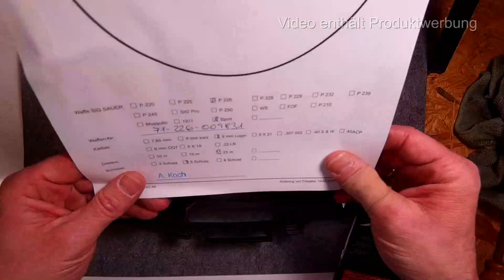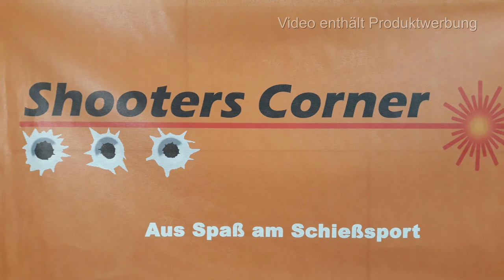gunvlog - Sig Sauer P226 X-Six Super Match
Die Shooters Corner in Butzbach hat mir eine Sig Sauer P226 X-Six Super Match zum Reviewen bereitgestellt.

Sehr schöne Waffe, die in den richtigen Händen an Präzision kaum Wünsche offen lässt.

Viel Spaß

Waffenpflegeprodukte Onlinekatalog der Fa. Niebling

3M Peltor LEP100-EU

3M Peltor ProTac Hunter

3M Peltor SportTac

3M Peltor HY80S-EU Gelring für Pletor SportTac

3M Peltor Optime III

3M Peltor X5A

3M Peltor ProTac III Shooter

3M Peltor Tactical XP

3M Peltor Bulls Eye

3M Peltor X4A

3M Combat Arms E-A-R Fit

3M Maxim Ballistic Set

3M Maxim Ballistic (Transparent)

3M Maxim Ballistic (bronze)

3M Maxim Ballistic (gelb)

3M Maxim Ballistic Band2 Brillenband

3M Schutzbrille SF403AF

3M Schutzbrille SF203AF

3M Schutzbrille SF201AF

Cytac Waffenzubehör